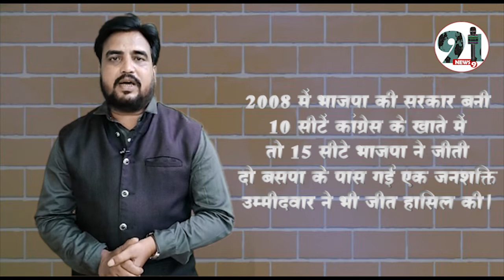MP उपचुनाव 2020: इतिहास में भी यह 28 सीटें तय करती आई है प्रदेश में सत्ता का भविष्य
मध्य प्रदेश में 28 सीटों पर उपचुनाव  हो रहे हैं। प्रदेश की राजनीति  में इन 28 सीटों की अहम भूमिका रही है पिछले दो दशकों  का इतिहास देखें तो इन 28 सीटों के पास सरकार  बनाने की चाबी रही है। जिस भी पार्टी ने यह सीट जीती है प्रदेश में उसी की सत्ता कायम रही है। जिसने यह 28 सीटें जीती है उसका भाग्य का ताला खुला है। इन सीटों को तीन बार भाजपा ने जीता और प्रदेश में हैट्रिक बनाई, वहीं एक बार यह कांग्रेस के पास आई तो 15 साल की सत्ता एक झटके में बदल गई और कुर्सी पर कांग्रेस बैठ गई। मध्य प्रदेश में सत्ता की कुर्सी तक पहुंचने वाली इन्हीं 28 सीटों पर उपचुनाव होने जा रहे हैं। इन्हीं 28 सीटों पर 2003 में भाजपा ने 18 सीटें जीती और भाजपा की सरकार बनी। 2008 में भाजपा ने फिर 15 सीट जीतकर अपनी सरकार बना ली। 2013 में फिर भाजपा ने 28 में से 21 सीट पर कब्जा कर लिया और तीसरी बार सूबे में सरकार बनाई। 2018 में 28 सीटों में से 27 कांग्रेस के पास आ गई और सूबे की सरकार बदल गई। हाथ ने कुर्सी से कमल को उखाड़कर कमलनाथ को बैठा दिया। अब इन उपचुनाव में फिर से 28 सीटों पर सत्ता की चाबी है जो इन्हें जीतेगा उसकी किस्मत का ताला खुल जाएगा। 2018 में कांग्रेस की सरकार बनी। इन 28 सीटों में से 27 पर कांग्रेस उम्मीदवार जीते और एक भाजपा के उम्मीदवार के हाथ आई। 2013 में भाजपा की सरकार बनी 5 कांग्रेस उम्मीदवार जीते तो 21 भाजपा के उम्मीदवार जीते और सीटें बसपा के खाते में गई। 2008 में भाजपा की सरकार बनी 10 सीटें कांग्रेस के खाते में तो 15 सीटे भाजपा ने जीती और दो बसपा के पास गई एक जनशक्ति उम्मीदवार ने भी जीत हासिल की। 2003 में भाजपा की सरकार बनी 7 कांग्रेस उम्मीदवार जीते 18 भाजपा उम्मीदवार ने जीत दर्ज की। वहीं एक बसपा उम्मीदवार, एक निर्दलीय उम्मीदवार और एक राष्ट्रीय समानता दल के उम्मीदवार ने जीत हासिल की।

मध्य प्रदेश के इतिहास में पहली बार 28 विधानसभा सीटों पर एक साथ उपचुनाव  होने जा रहे हैं। प्रदेश में 3 नवंबर को होने वाले इस उपचुनाव से यह तय हो जाएगा कि सत्ता में कौन सी पार्टी रहेगी। सत्ताधारी दल भाजपा सरकार  में बनी रहेगी अथवा कांग्रेस को मौका मिलेगा, इसके लिए मतों का गणित 10 नवंबर को होगा। उप-चुनाव के रण में मौजूदा सरकार के एक दर्जन मंत्री समेत कुल 355 उम्मीदवार मैदान में है। उनकी राजनीतिक किस्मत का बटन 3 नवंबर को दबाया जाएगा। चुनाव में सुरक्षा के लिए चुनाव आयोग से 14 कंपनियां मध्य प्रदेश को मिली है। उसके अलावा जिला और होमगार्ड बल भी लगाया जाएगा|